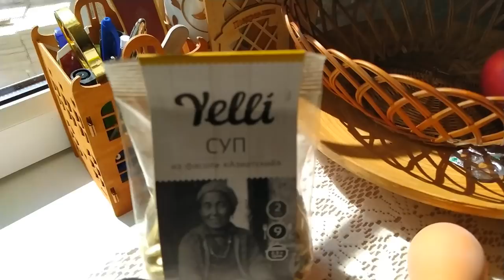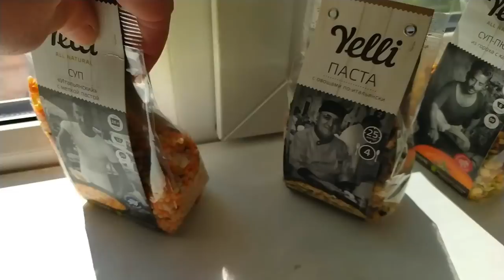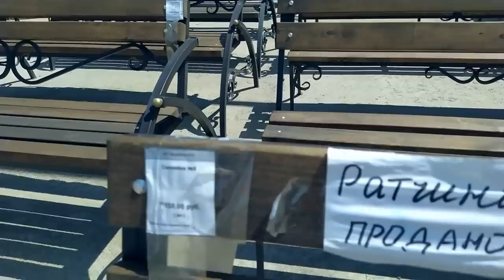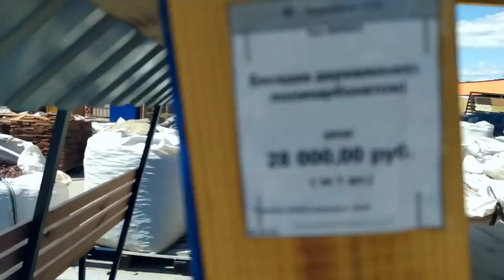Лешик Бетономешалка Секрет вкусной окрошки Своими руками